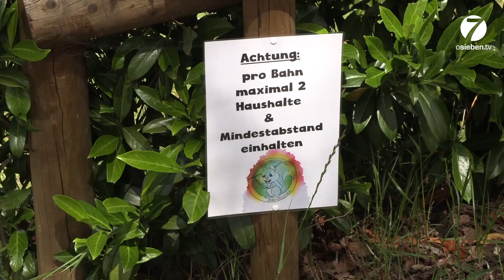Fahr mal hin: Eifel Adventures Berlingen - Hier bei uns aktuell - 19.Juni 2020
Das Wetter ist herrlich, auf geht´s raus, mit Familie und Freunde, aber auch alleine macht Ziplining eine Menge Spaß! Sie wissen nicht was das ist? Na dann schaun Sie sich unsere neue Folge an!
und auf Facebook.